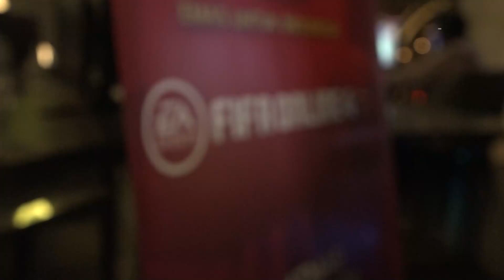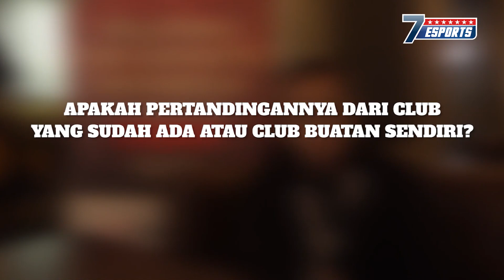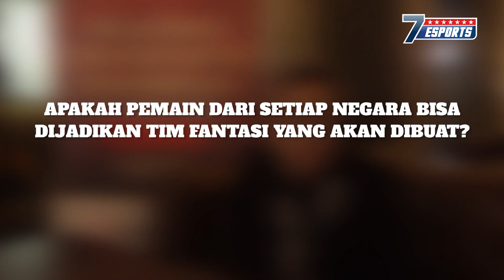Gaada kubu-kubuan FIFA & PES, Semua Nyatu Demi Emas Buat Indonesia Di SEA Games Hanoi!!!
Kemarin kita berkesempatan buat bincang-bincang dengan perwakilan dari timnas Indonesia divisi FIFA Online loh, yuk kita cari tau apa aja persiapan mereka menuju SEA GAMES Hanoi 2021 nanti.

7 ESPORTS Merupakan konten yang membahas mengenai 7 berita-berita yang hangat dari dunia game dan esports diseluruh dunia.

7 ESPORTS Bertujuan untuk memberikan informasi kepada penonton apa yang terjadi tentang dunia game dan esports saat ini